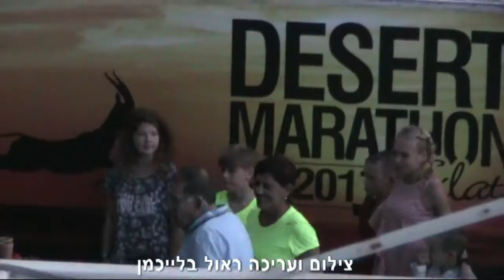Desert Marathon Eilat Israel 2017